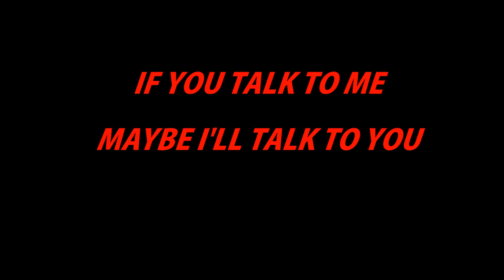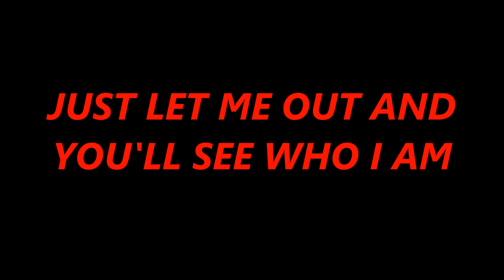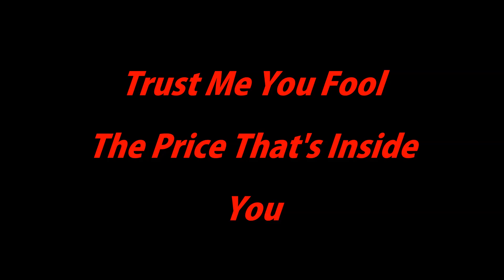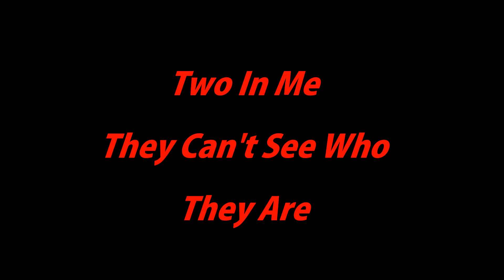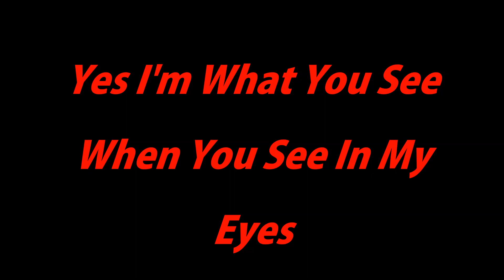W.A.S.P. - Phantoms In The Mirror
W.A.S.P. - Phantoms In The Mirror - The Crimson Idol(1992)